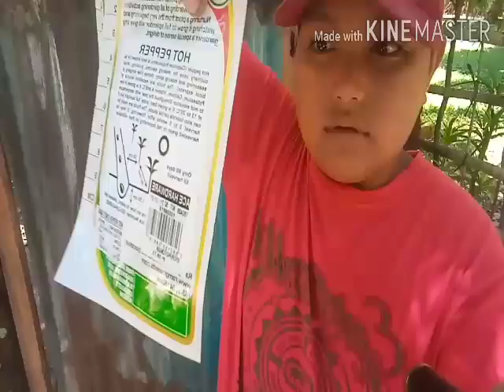Nag tanim tayo ulit habang hindi pa namumunga ang tanim natin na "Talong at Sili"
MAGHINTAY NG TANIM PARA MAY AANIHIN. KASO MATAGALANG HAHAHAHA